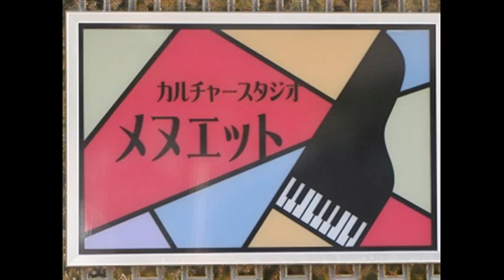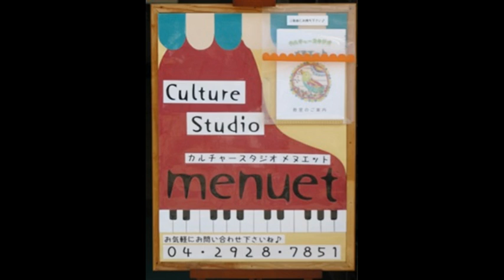キリン 清水たみ子作詞・中田一次作曲 Giraffe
『キリン』　清水たみ子作詞・中田一次作曲
キリン　キリン　キリン
キリンとお話し したいけど
とってもくびが いたくなる
ね ！ちょっと
ここまで おりてきて

キリンにてんきよほうたのみま しょう
そらににしかぜ ふいている
え ！たぶん
あしたもはれる って？